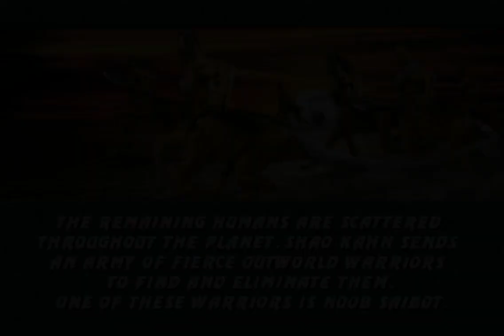ZERANDO MORTAL KOMBAT TRILOGY NOOB SAIBOT - GAMEPLAY HIGH LEVEL HARDEST INSANE EPIC FIGHT!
INSANAS BATTLES AND EPIC ENCOUNTER IN THE MULTIVERSE OF GAMES GAMEPLAY HIGH LEVEL INSANE EPIC FIGHT!

ME SIGAM NO KWAI ✅➡ RodrigoGamerOfficial
ME SIGAM NO TIKTOK ✅➡ @rodrigofootbalofficial
ME SIGAM NO FACEBOOK ✅➡ Rodrigo Gema Ofisharu

Jogo Mortal Kombat Trilogy
Official Gameplays e Longplays 💥
ロドリゴ ゲーマー オフィシャル
Rodorigo gēmā ofisharu
"Diversão e Zoação"